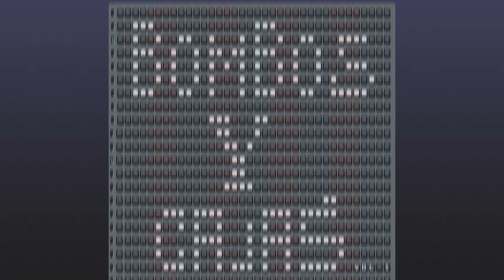Soriano & PareOne - Storm